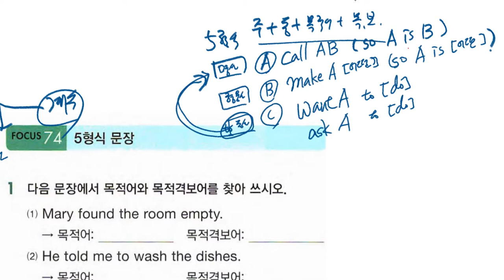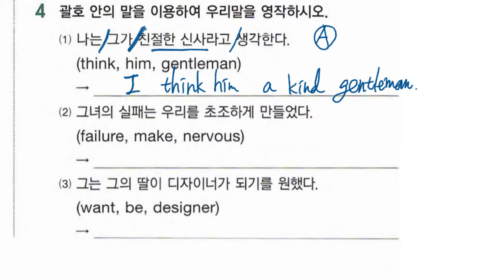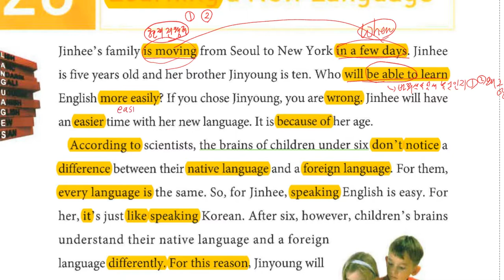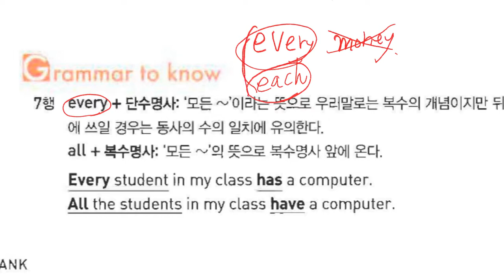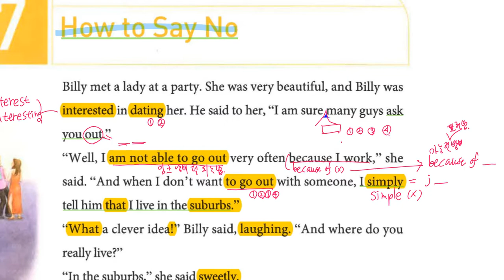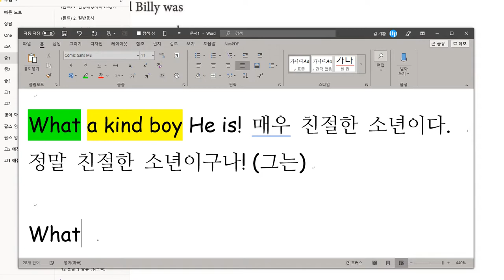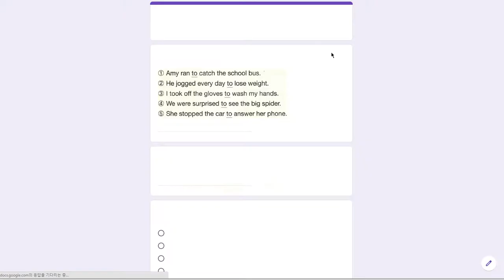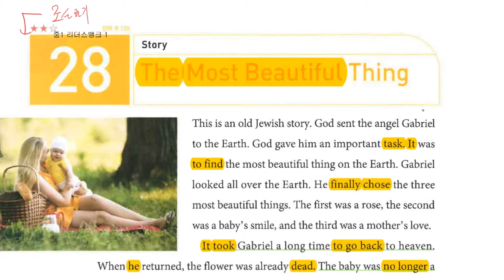중1 2019 11 13